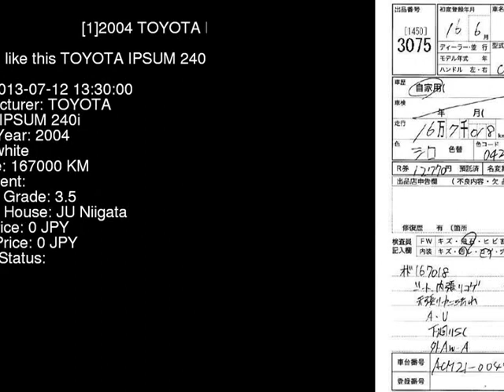2004 TOYOTA IPSUM 240i ACM21W - Japanese Used Car For Sale Japan Auction Import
2004 TOYOTA IPSUM 240i ACM21W - Japanese Used Car For Sale Japan Auction Import ACM21W,TOYOTA,IPSUM,240i,JU Niigata,jdmvip,vip,jdm,cars,japan,jdmvip.com,japanesecars,usedcars Japanese Used JDM Car For Sale At Auction in Japan for Import